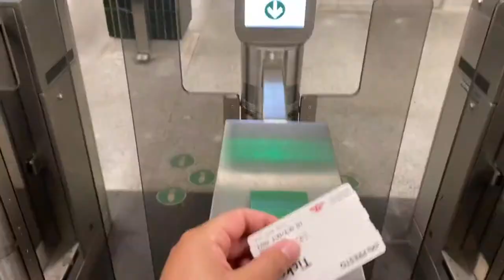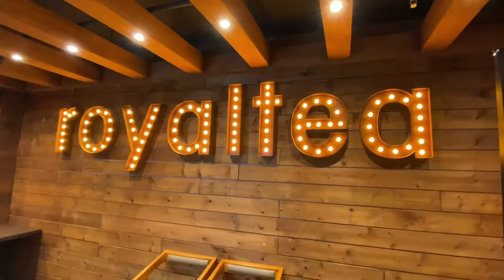Toronto Trip '21 || daisy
july 12, 2021 was a lovely day

thank you Alex and Yuliya for everything xoxo

software:
iMovie and Wondershare Filmora9